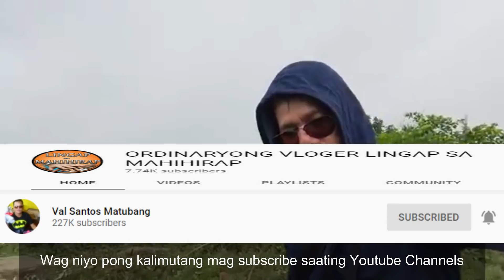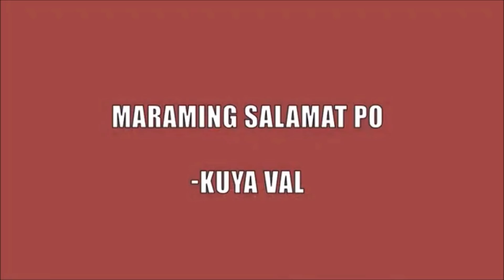IBA ANG NAHANP NI KUYA VAL. Val Santos Matubang